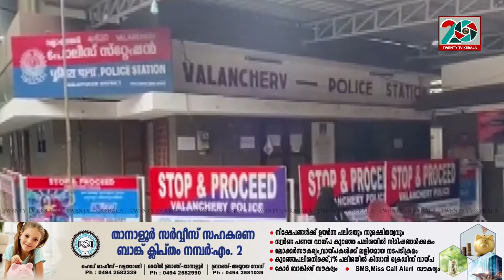ഒൻപത് വയസുകാരിയായ മകളെ ലൈംഗികമായി പീഡിപ്പിച്ച യുവാവിനോടൊപ്പം ഒളിച്ചോടിയ അമ്മ അറസ്റ്റില്‍.